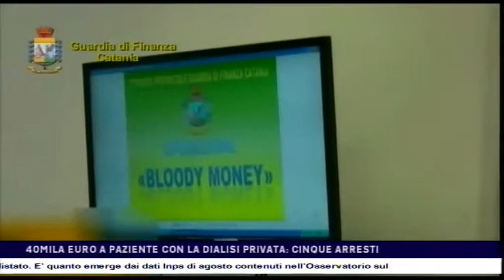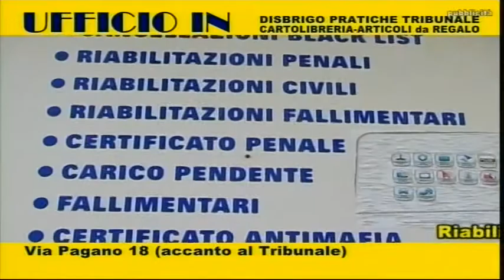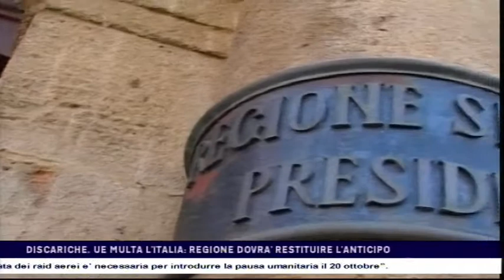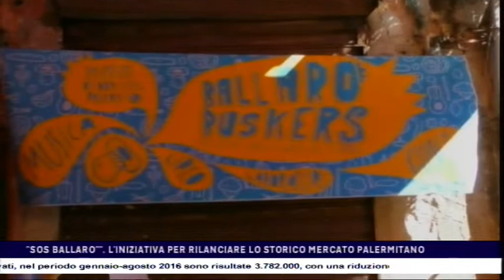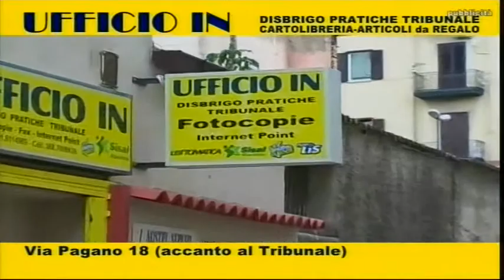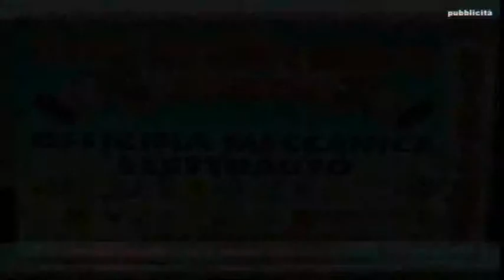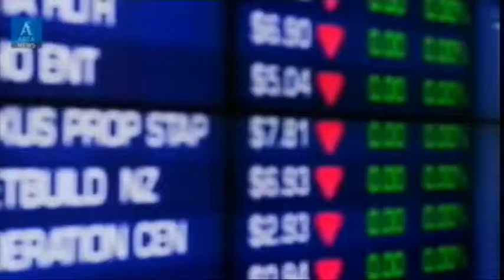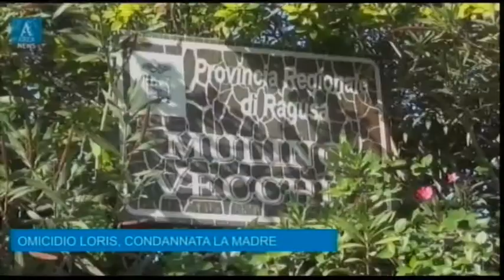CTS notizie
Telegiornale del 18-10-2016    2 Edizione